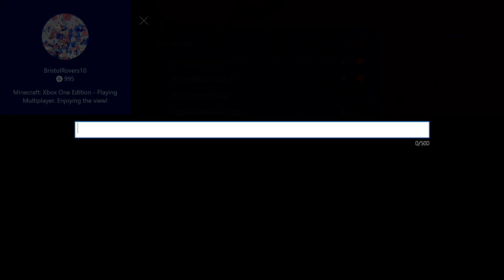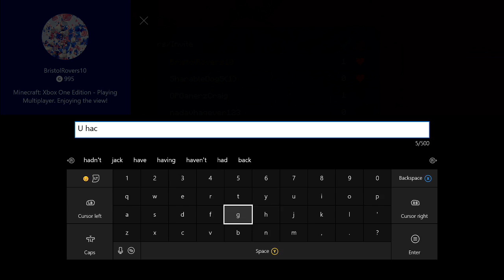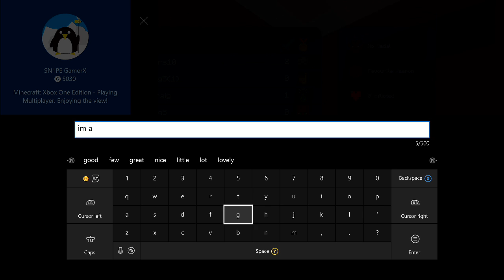Minecraft / Mini Games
Minecraft mini games with Ollie and Max

Xbox One Gamertag - OPGamerzCraig